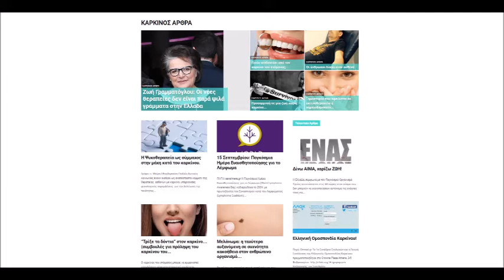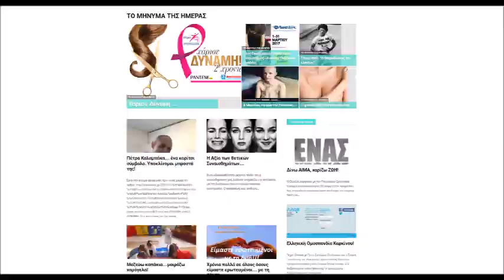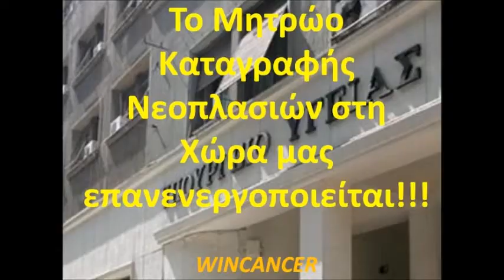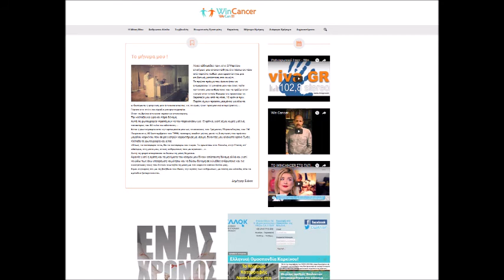"ΚΑΛΟΙ ΜΟΥ ΑΝΘΡΩΠΟΙ" με το Δημήτρη Σιάχο